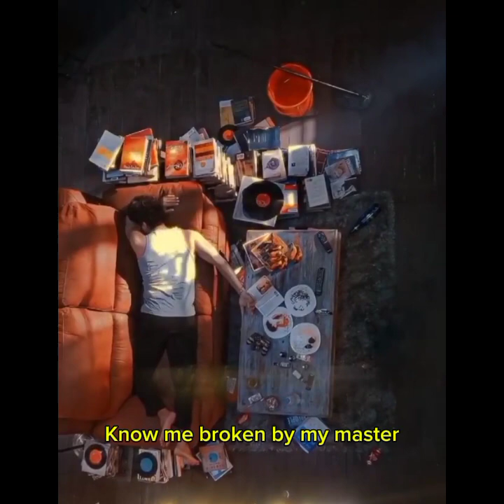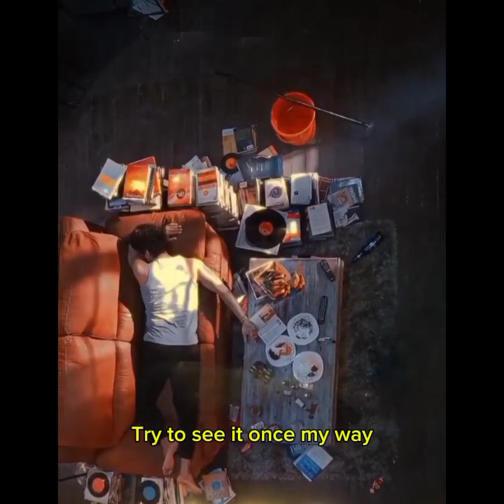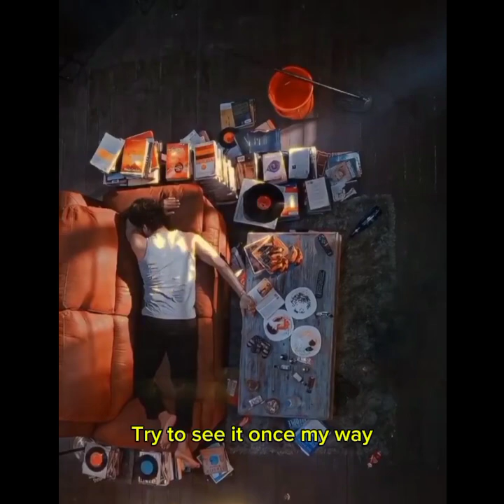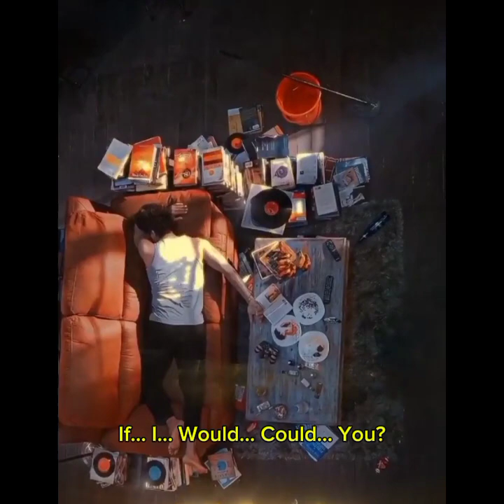Alice in Chains - Would